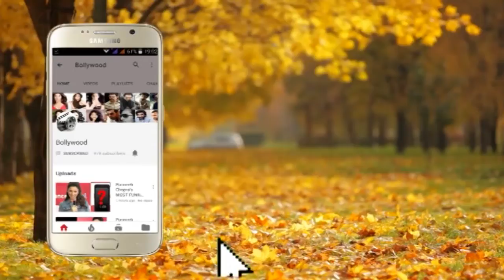Kartik Aaryan Host Pati Patni Aur Woh Movie Special Screening @ YRF Studio